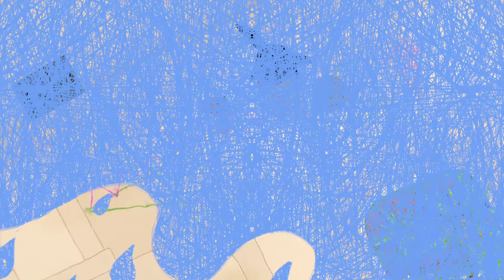Bing a Koko Hrajte na zahradě! | Bing Český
Bing Český | Bing a Koko Hrajte na zahradě! | 15+ minut | Kreslené pro malé děti

Vítejte na oficiálním českém Youtube kanálu Bing – domově Binga, Suly, Flopa, Panda a všech jejich přátel.

Bing je autentický předškolák , který si rád hraje se svými kamarády. S nadšením zkouší nové věci a vášnivě objevuje svět! Bing je zvídavý, pozitivní a upřímný, a protože je malý, často zažívá věci úplně poprvé. Je pravda, že občas narazí na malou překážku, rozlitou vodu nebo nepředvídatelné zklamání, a v takových chvílích je většinou zcela jasné, co cítí! Po Bingově boku stojí Flop, který přináší trpělivost, vřelost a laskavost a který vždycky dokáže situaci zlepšit.

Pohodlně se usaďte a vychutnejte si skvělé Bingovi epizody a spoustu zábavných, tematických kompilací – a také hudební videa, která jsou navržena tak, aby rozhýbala a potěšila Bingátka po celém světě. To je Bingův svět!